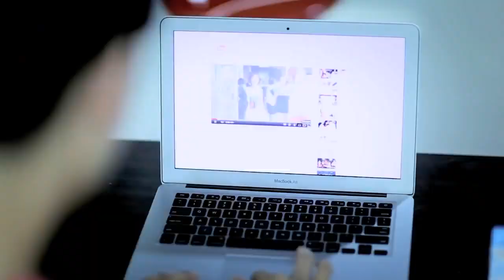[ORIGINAL VS COVER] COVER РЕП МОНСТРА И ДЖИНА, ЭТО ОЧЕНЬ МИЛО! 1 часть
В этом видео я покажу вам лучшие каверы фанатов k-popа.
На момент публикации: 89 289

★Помощь каналу★
На камеру:
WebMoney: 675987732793